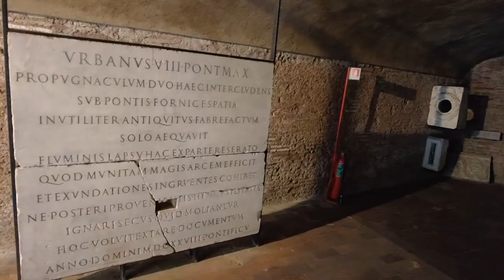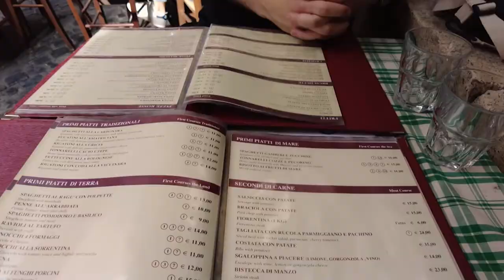Rome Vlog | Vatican City, Sistine Chapel, St Angelo Castle, Trestevere | Day 5 and 6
Finishing off our trip to Rome with stunning artwork at Vatican City, amazing roof top views over Rome at the top of St Angelo Castle and the most amazing, authentic roman food in the streets of Trastevere.

♥ Filmed using DJI Pocket 2 with full Creator Package

Credit:

♥ Non Piu Andrai by Ron Meixsell